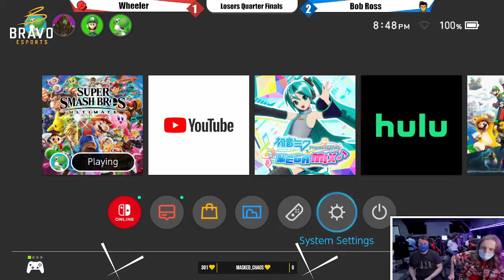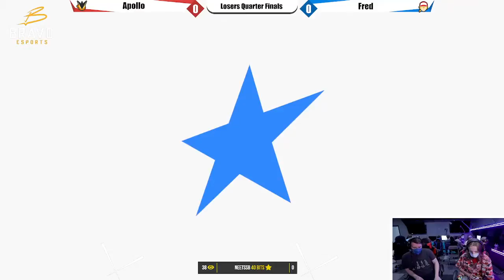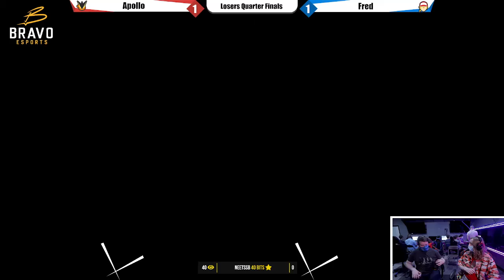SotD Qualifier SSBU Tournament - Apollo (Greninja) vs. Fred (Terry) Losers Quarters